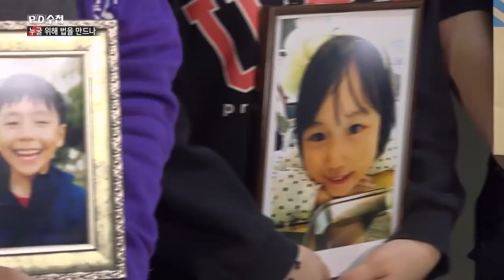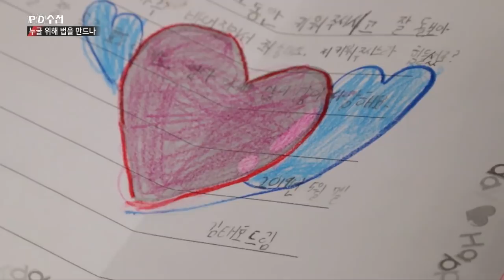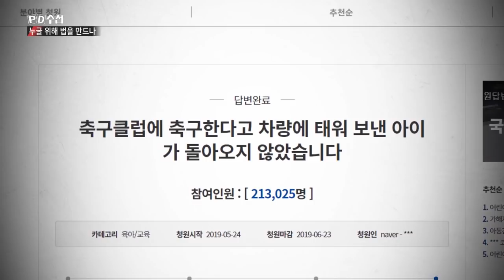1) 태호·유찬이법, 어린이들이 탑승하는 모든 통학차량은 어린이보호차량에 포함되어야... - PD수첩 '누굴 위해 법을 만드나' (12월10일 화 밤11시10분 방송)